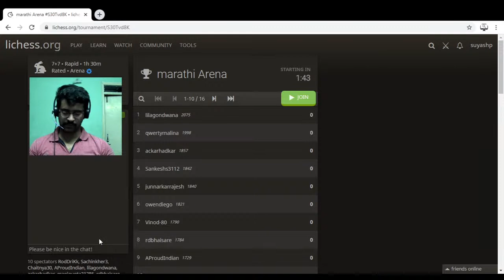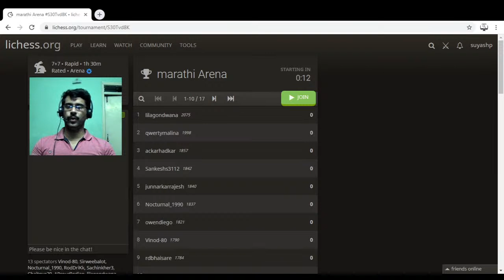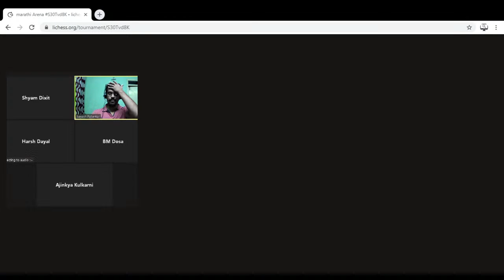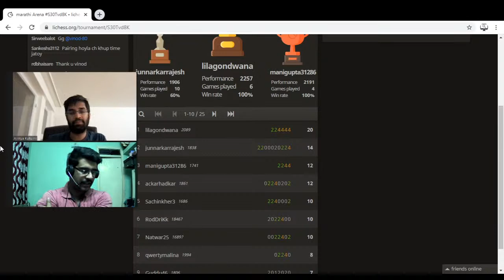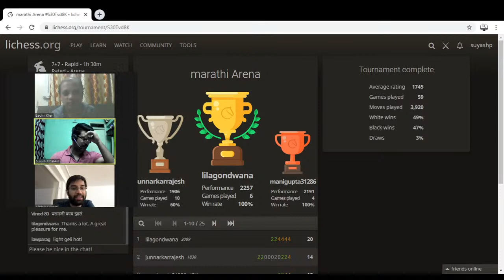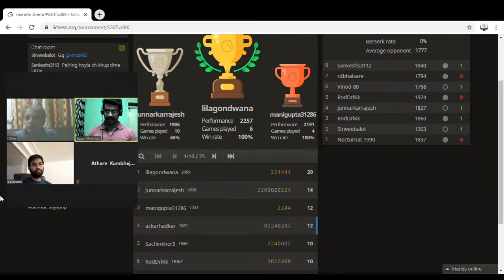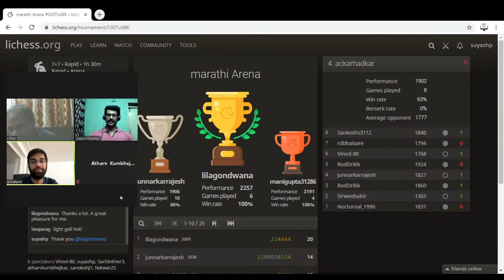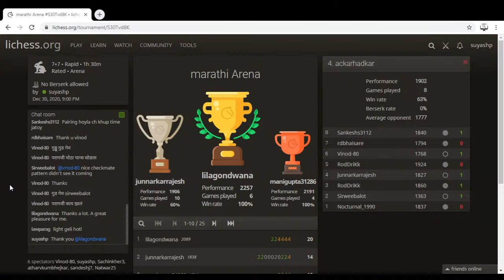Tournament - live streaming - lichess.org - chess with suyash in Marathi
जर तुम्हाला विडिओ आवडत असतील आणि चॅनेलला सपोर्ट करायची इच्छा असेल तर खाली दिलेल्या डिटेल्स वर करू शकता.

Paytm BHIM UPI - suyash.patankar@paytm

Chess with Suyash - In Marathi